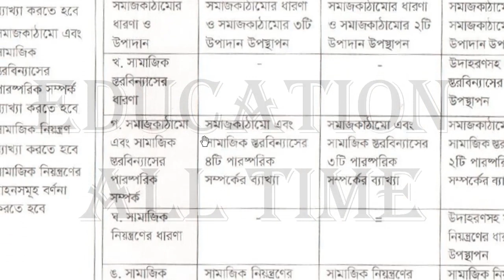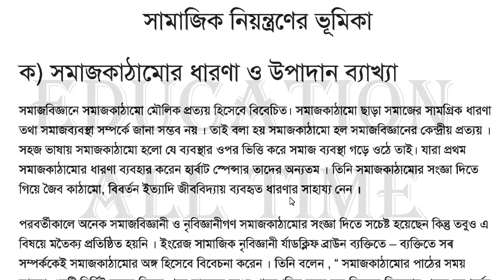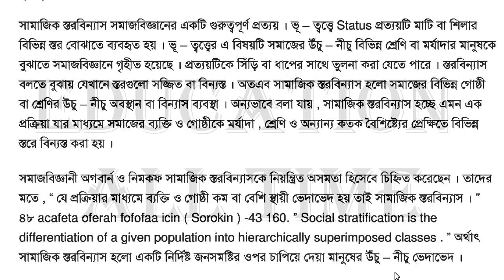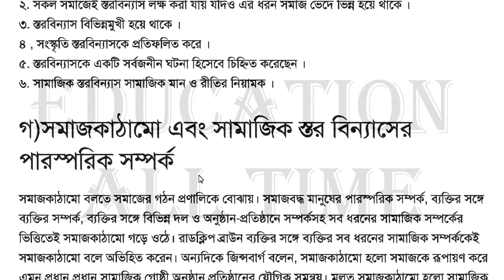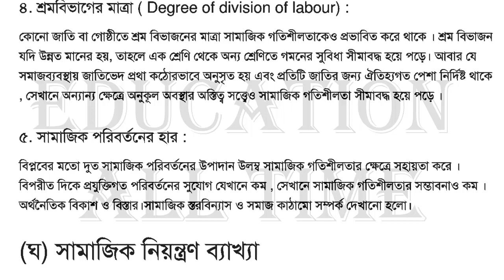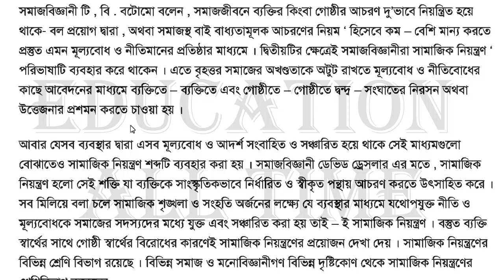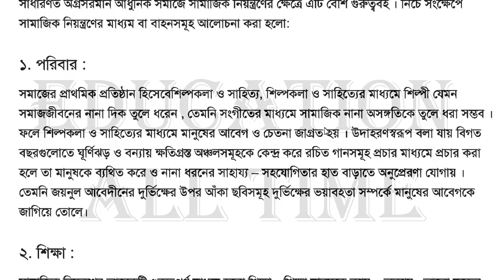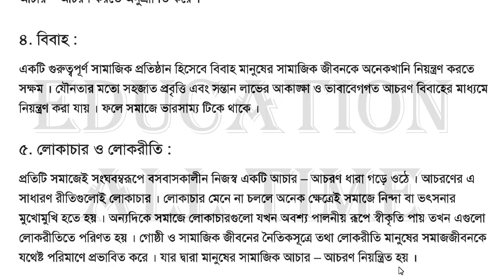HSC 2021 Assignment Sociology Answer 5th week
In this video we are going to discuss HSC 2021 Assignment Sociology Answer 5th week. We discuss HSC 2021 Assignment Sociology Answer 5th week.
We hope you get help in this video very much.

hsc assignment 2021 5th week,hsc assignment 2021 5th week answer,hsc 2021 assignment 5th week,assignment hsc 2021 5th week,hsc assignment 2021 answer,hsc assignment 2021,
hsc assignment 2021 5 week,hsc 2021 assignment answer,2021 hsc assignment answer,hsc assignment 2021 sociology answer,assignment hsc 2021,hsc assignment 2021 5th week sociology,
sociology assignment hsc 2021,hsc 2021 sociology assignment answer 5th week,hsc assignment 2021 somaj biggan 5th week
hsc assignment 2021 5th week,hsc 2021 assignment 5th week,hsc assignment 2021 5th week answer,assignment hsc 2021 5th week,hsc assignment 2021 answer,hsc assignment 2021,
hsc 2021 assignment answer,hsc assignment 2021 5 week,2021 hsc assignment answer,hsc 2021 sociology assignment answer 5th week,assignment hsc 2021,hsc assignment 2021 sociology answer,
hsc 2021 5th week sociology assignment answer,sociology assignment hsc 2021